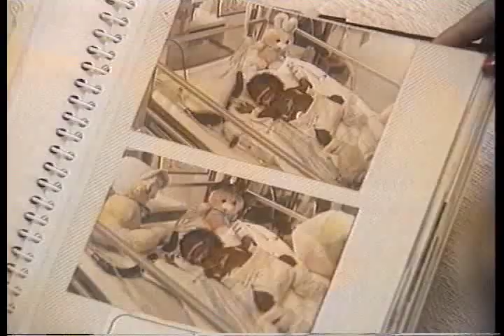Video Portrait of Nordoff-Robbins Music Therapy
Taken from footage throughout the years, this video gives insight into Nordoff-Robbins Music Therapy and how it can be used to help children and adults in need.